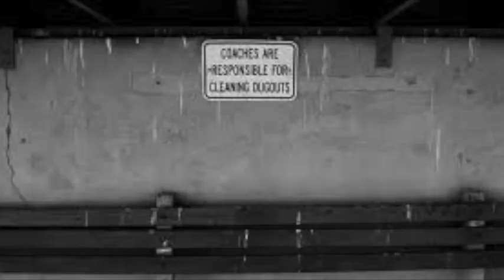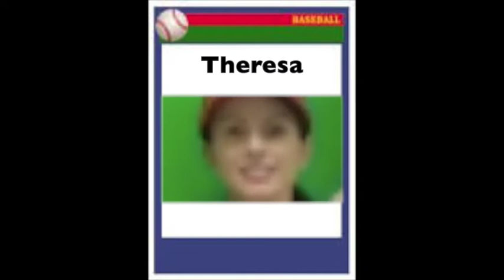League of their Own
Happy Halloween 2016 from the Pine Brook Peaches!